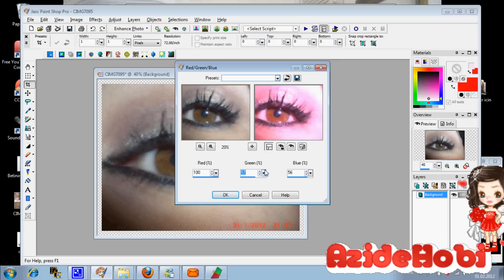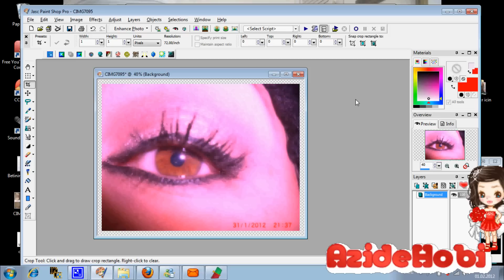Paint shop Dersleri ( Renk degistirme) (PSP 9)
Renkler üzerinde nasil oynamalar yapabiliriz .